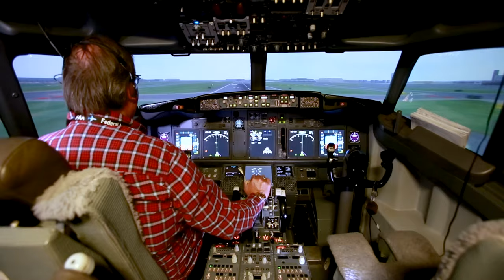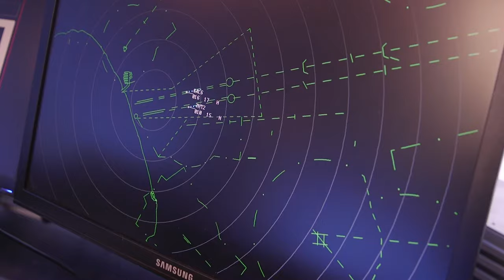Welcome to the FAA Technical Center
The FAA William J. Hughes Technical Center is the nation's premier air transportation system laboratory. The Technical Center's highly technical and diverse workforce conducts test and evaluation, verification and validation, and sustainment of the FAA's full spectrum of aviation systems, and develops scientific solutions to current and future air transportation safety challenges by conducting applied research and development.

Technical Center engineers, scientists, mathematicians, and technical experts utilize a robust, one-of-a-kind, world class laboratory environment to identify integrated system solutions for the modernization and sustainment of the National Airspace System.